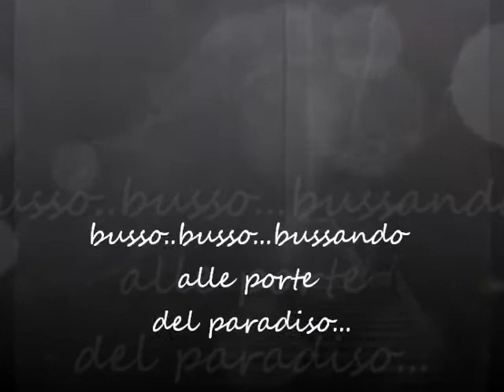Bob Dylan..knockin On Heaven's Door.wmv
"Don Chisciotte ...lottava contro i mulini a vento .perchè non posso provarci io con un viaggio "audio-video-mentale" e poi BOB DYLAN daiiiii XD "